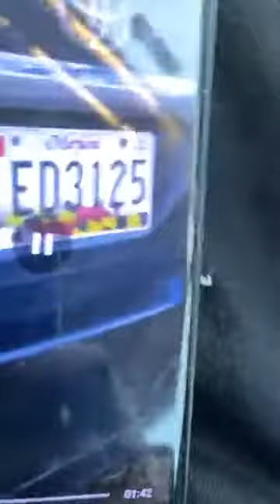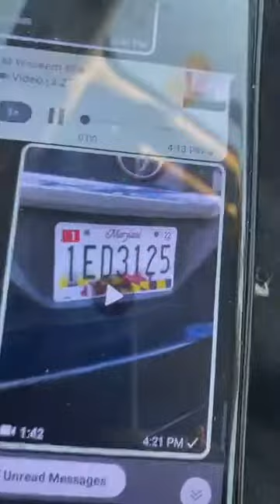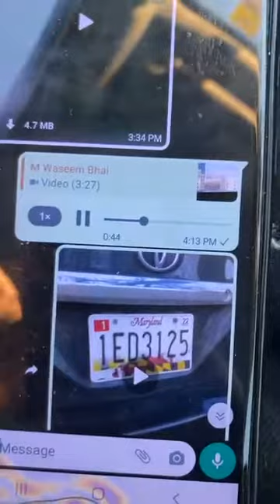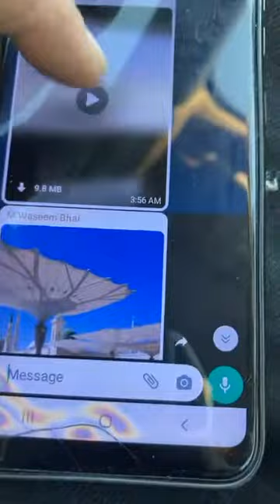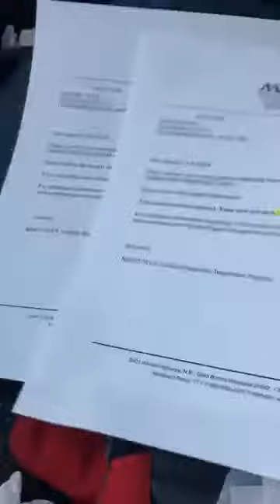اَلسَّلاَمُ عَلَيكُم وَرَحْمَةُ الله وَبَرَكاتُهُ تمام احباب کوجمعہ کریم مبارک ہو۔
اَلسَّلاَمُ عَلَيكُم وَرَحْمَةُ الله وَبَرَكاتُهُ تمام احباب کو
جمعہ کریم مبارک ہو۔ اللہ عزوجل ہماری اور ہمارے والدین اولاد عزیز و اقارب کی مغفرت فرماۓ آمین یا رب العالمین بجاہ رحمۃ اللعالمین ﷺ